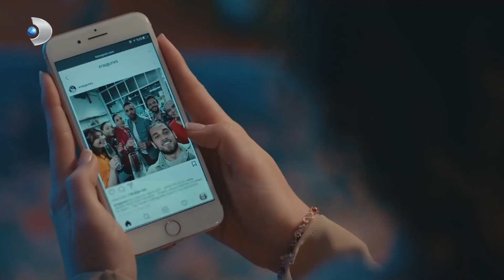Proslava Pobjede Fırata I Njegovog Tima | Recept Za Ljubav Epizoda 4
Proslava Pobjede Fırata I Njegovog Tima | POZNATI KUHAR DOŠAO U INSPEKCIJU

Fırat je kebab majstor iz Gaziantepa. Radi s tetom i prijateljima u njihovoj trgovini u skromnoj četvrti Istanbula. Fıratov topli i lijepi svijet uništen je kada ga njegova zaručnica napusti na dan vjenčanja. Kad se naljuti, Fırat, koji ništa ne vidi, gotovo poludi. Dok je ispitivala zašto joj je zaručnik to učinio, pojavljuje se ime; Taylan Günebakan poznat kao doktor Aşk. Dobro poznato lice s ekrana, neizostavna dnevna generacija, poznati life coach Taylan Günebakan sada je Fıratov zakleti neprijatelj.

Naz Soyluer, koja ima svoje principe, nepremostiva pravila i niz predrasuda, željezna je lady. Hoće li Fırat uspjeti probiti Nazine zidove i doći do nje? Dok se ljubitelj opasnosti poput Fırata približava Naz, Dr. Što će ljubav? Hoće li Naz, vrlo pametna žena, saznati tko je zapravo Fırat? Hoće li Fıratova igra biti otkrivena na samom početku?

igrači:
Kadir Doğulu, Serra Arıtürk, Cem Davran, Alper Saldıran,Yasemin Baştan, Ümmü Putgül, İdil Sivritepe, Atakan Yılmaz, Elif Melda Yılmaz, Mehmet Şeker, Deniz Gürkan, Gökhan Niğdeli, Selim Akgül, Asuman Sazlık, Onur Yakıcı, Batuhan Bayır